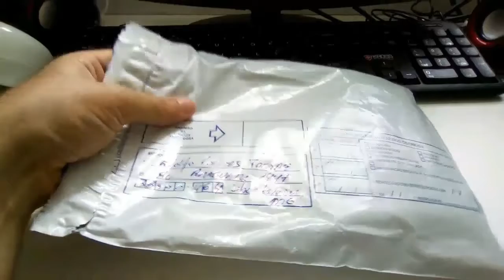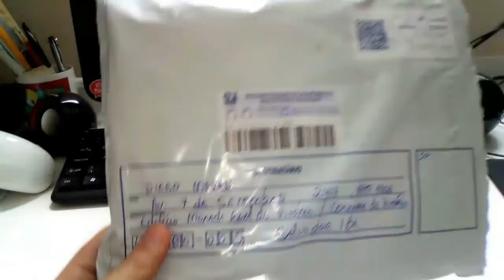STUND RACE FX: UM JOGO TRIDIMENSIONAL COM O CHIP ESPECIAL PARA SUPER NINTENDO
Stunt Race FX conhecido no Japão como Wild Trax é um jogo de corrida para Super Nintendo. Em um dos estágios finais as vezes surge umas das naves do jogo Star Fox. Desenvolvido pela Nintendo EAD com a assistencia da Argonaut Software e publicado pela Nintendo para o Super Nintendo, é um jogo em 3D no formato cartoon. (Fonte Wikipédia).